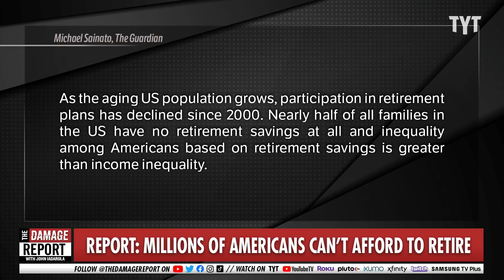Retirement Apocalypse Looms As Million Can't Afford It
A report reveals millions of people afford to retire. John Iadarola and Jayar Jackson break it down on The Damage Report.

"Maria Rios, 75, has worked as a food prep worker with contractor HMS Host at Phoenix Sky Harbor international airport for 17 years, where she makes $14.50 an hour. Her husband, who is retired, only receives about $400 a month in social security benefits. Rios would like to retire also, but she doesn’t have the option even as she is battling ovarian cancer."